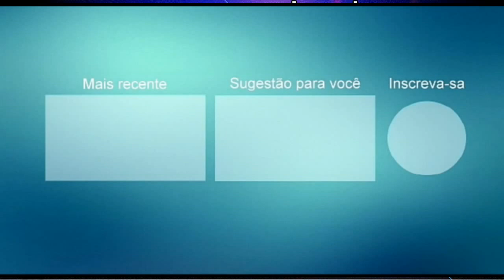PROMOCIONAL SUCO DE PIMENTA 2010